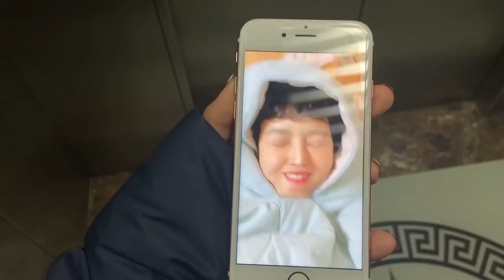사람들 생각이 들리면 생기는 일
속마음을 아는것은 행운일 까요 불행 일까요? ♡